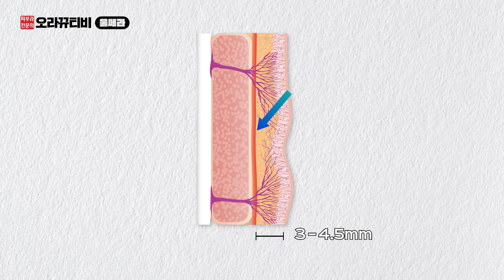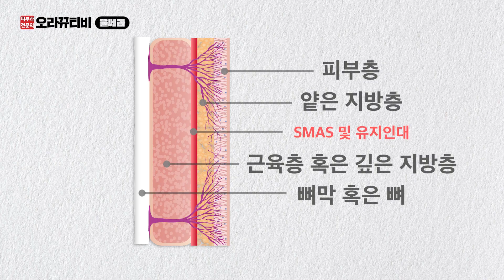요즘 울쎄라 받을까 말까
안녕하세요 오늘은 리프팅 시술에 관심 있는 분들이라면
한 번쯤은 들어봤을 울쎄라에 관한 이야기를 해볼까 합니다.
울쎄라의 원리부터 많이 궁금해하시는 효과, 통증에 관한 이야기까지
다양하게 준비해 보았습니다!
울쎄라를 받기 전에 이 영상을 보시고 많은 도움 얻어 가셨으면 좋겠습니다.

Instargram : guwoloracle_rus